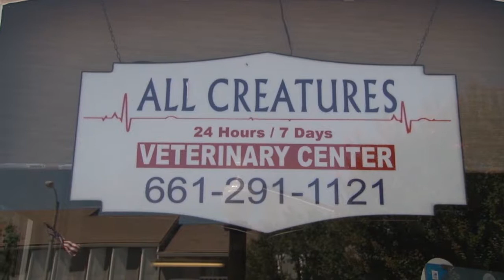Los Angeles experiencing record high temperatures | Cronkite News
Cronkite News reports on how some California residents are keeping cool. (Video by Devin Gooden/Cronkite News)